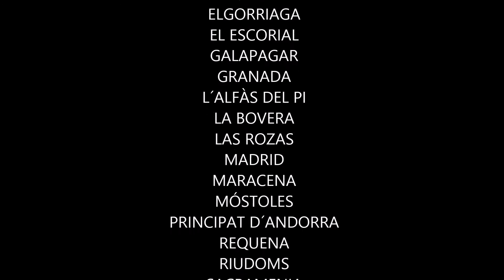II Torneo-Exhibición Ground Golf San Bernabé 2015 El Escorial